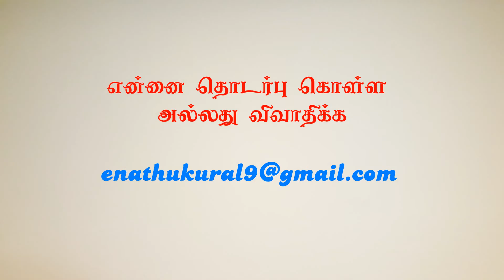enathu kural 1